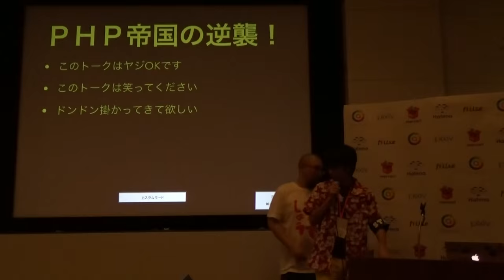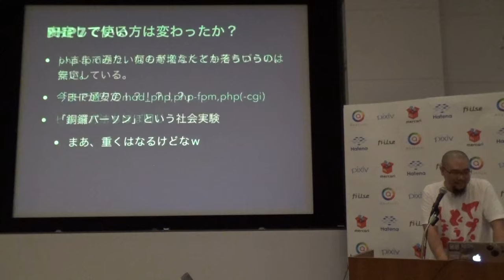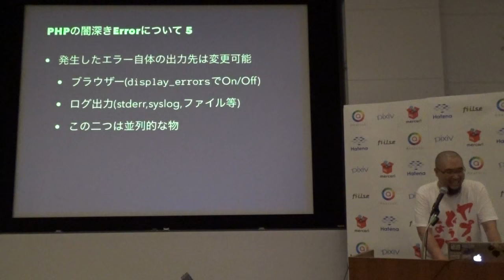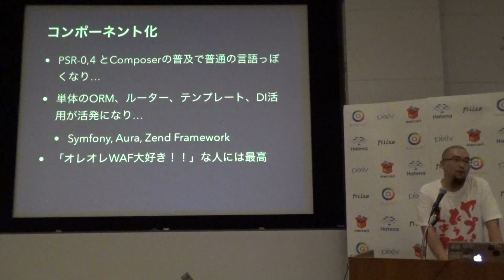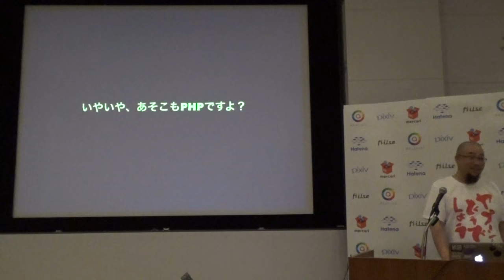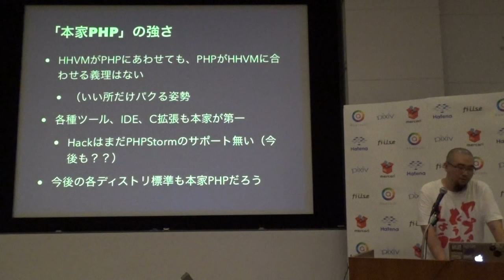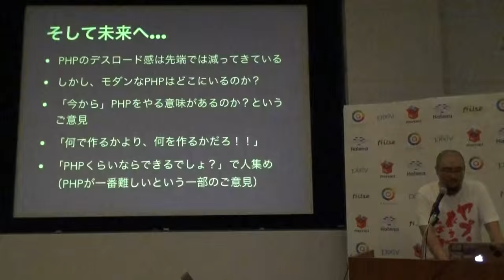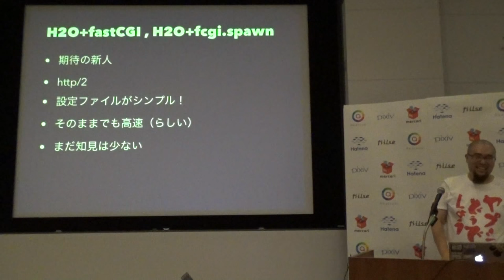PHP帝国の逆襲！（を願うPHPerが話す最近のPHPについてのクイックツアー PHP7対応版） / uzulla